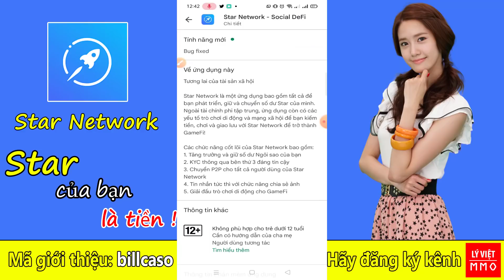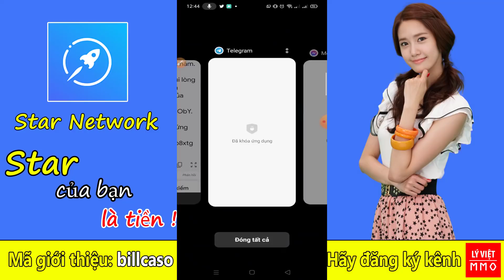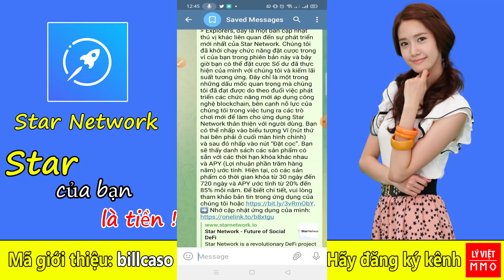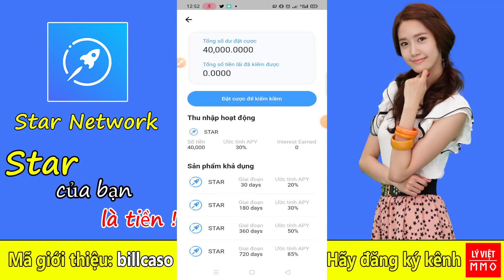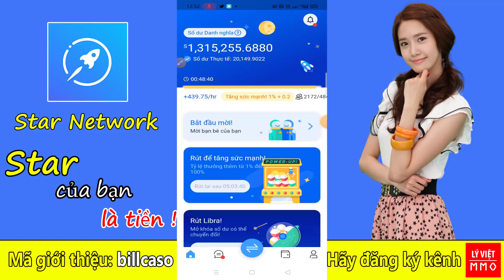Star network - Cập nhật mới nhất phiên bản V1.7.0, đã cho đặt cược với lãi suất hấp dẫn, 20% đến 85%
Kèo Đào Star Network mới ra. Mình đã check kỹ lưỡng dự án này có thể kiếm được tiền.

Mã mời giới thiệu: billcaso

Tốc độ đào cao 0.8 Star/giờ
Khai thác mỗi 24 giờ
HƯỚNG DẪN ĐĂNG KÝ:
+ Nhập Mã giới thiệu: billcaso
+ Tên hiển thị: Tên thật
+ Tên người dùng: Biệt hiệu của bạn (mã giới thiệu của bạn tự đặt)